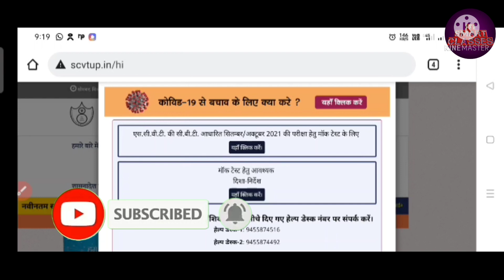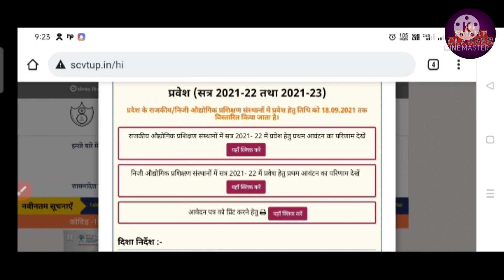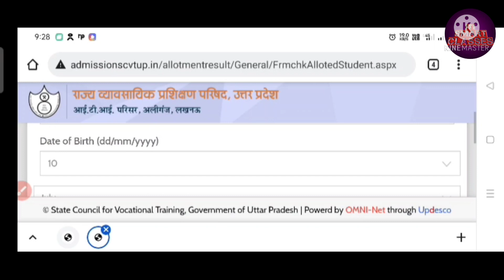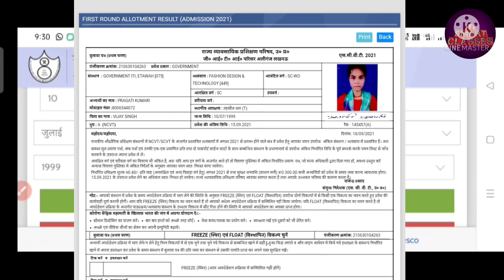Up iti merit list 2nd round allotment | iti 2nd merit list kab aayegi | iti second merit list 2021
cg iti ka second merit list kab aayega 2021

Iti admission
Iti merit latest news
Iti 2021 admission
Iti 2021 merit
Up iti merit
Up iti latest news
Up iti news
up iti second merit 2021
Up iti admission ki second merit list
Up iti
Up iti 2021 merit

What is the date of declaration of merit list 2020
How to get merit list of 2020
Iti 2nd merit list date

Hello dosto mere youtube channel main aapka swagat hai
4th merit list kab aayegi
4th merit list 2021
merit list kab aayegi
 Iti 4th merit list date
 Iti forth merit list 2020